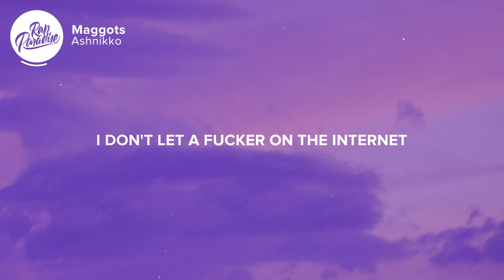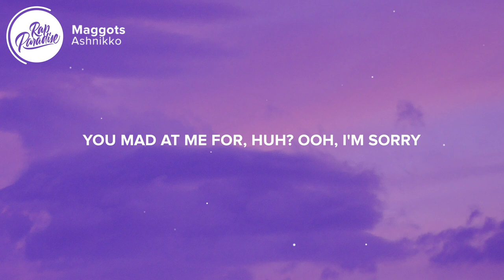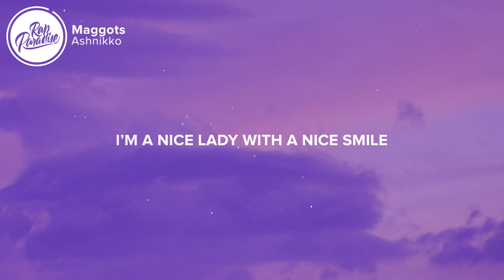Ashnikko - Maggots (Lyrics)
⏬ “Ashnikko - Maggots” Out Now:
You hate me 'cause you hate yourself

⚡️Why the ones who love me most, the people I push away?

[Chorus]
You're the maggots in my meat (Pee, yew, you smell)
Bubblegum under my feet, tummy lint in my belly button
I don't let a fucker on the internet (Tell me nothing)

[Post-Chorus]
Your sad life is never getting better
Butt crack krakens on my pirate treasure
I'm a wet pussy cry baby, real bed wetter
But I’ll fuck an incel up and wear him like a sweater

Cheese string dick, shrivel tits, old cheddar
But it's still fuck you and your friends forever

[Chorus]
You're the maggot to my meat (pee yew, you smell)

[Verse]
Bitches in my business, like my accountant and managers
You tape worm, parasites, vultures and scavengers
Snakes with the rattlers all the lowest of caliber
On my dick like a catheter, what are you mad at me for, huh?
Ooh, I'm sorry
You smooth brained bitches just did not want me
Carbon copy
I won't feed you, Tamagotchi (Ah, ah)

[Outro]
I’m a nice Lady with a nice smile and I'm so cute and I'm so cute